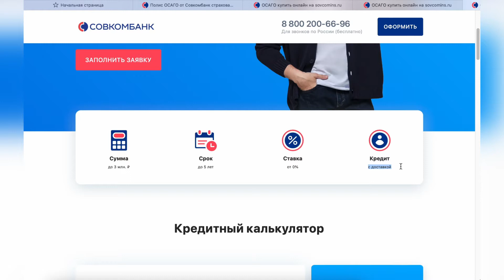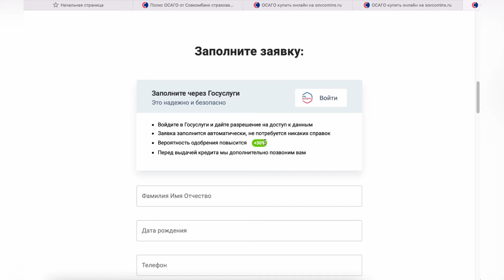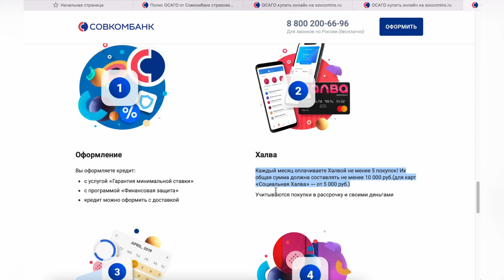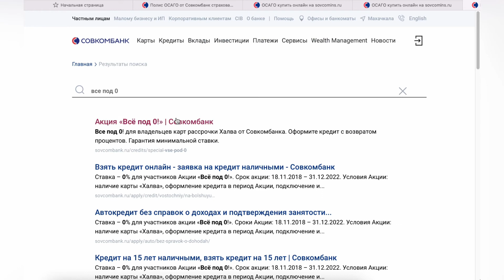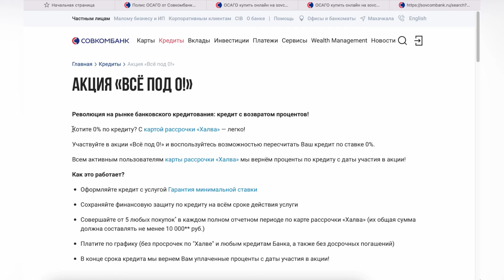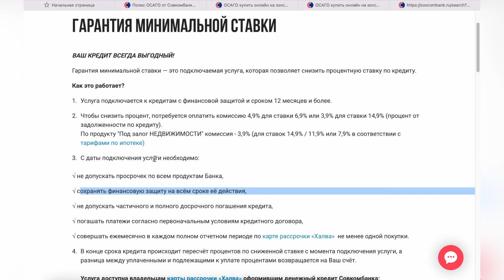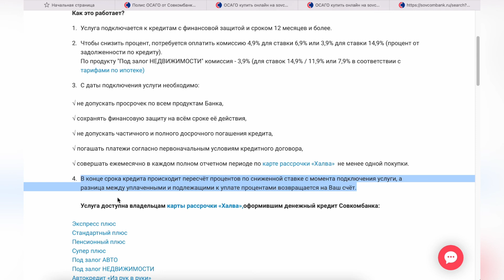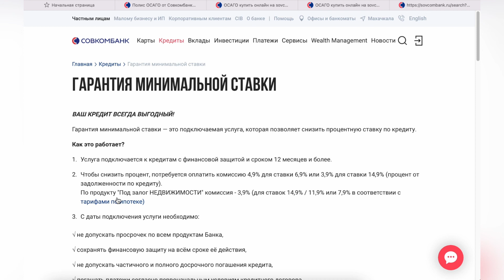Кредит под 0% в Совкомбанке. Бесплатные деньги или обман? В чем подвох?